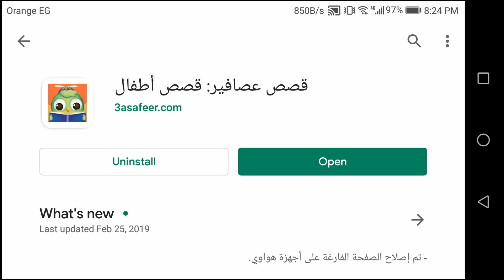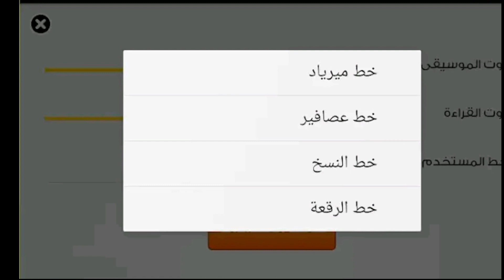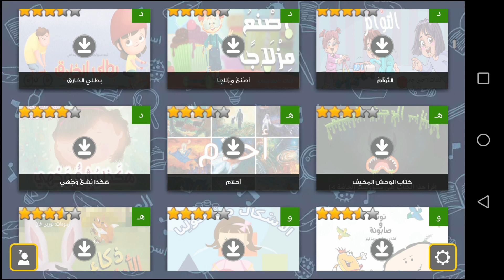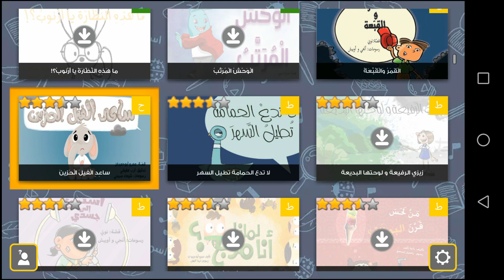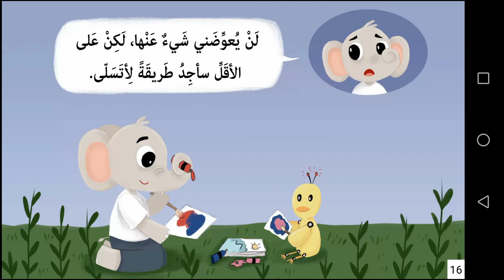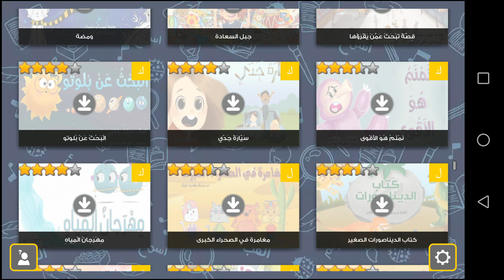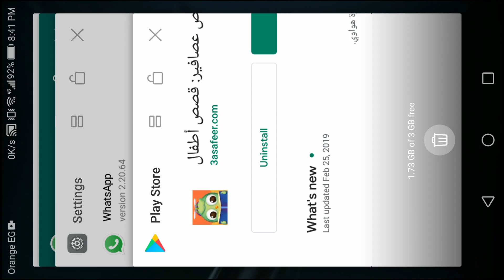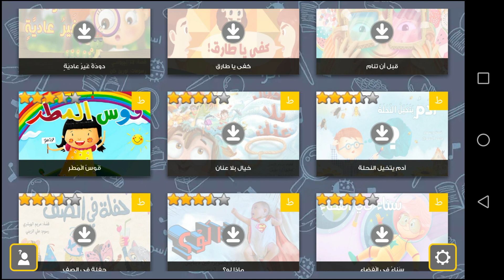تعليم اللغة العربية للأطفال وتنمية مهارات القراءة والتعلم - شرح تطبيق قصص عصافير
تابعنا على صفحة الفيس بوك الخاصة بالقناة
قصص_اطفال مصوّرة و مسموعة#.
- متدرّجة حسب صعوبة القراءة و مصنّفة تحت تصنيف عربي21. لتساعد الطفل على تعلّم القراءة بأسلوب "القراءة الموجّهة"
- تعليمية: أرقام، حروف، اشكال، اصوات الحيوانات
- تنمّي الذكاء العاطفي للطفل
- مسليّة جدّاً
- مناسبة في كل الأوقات، مع مظهر مختلف و هادئ قبل النوم.